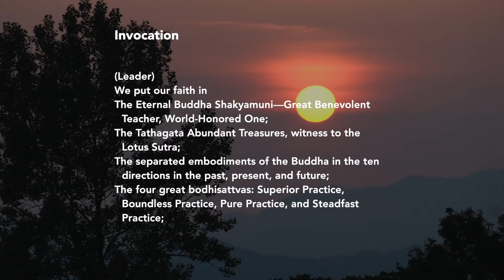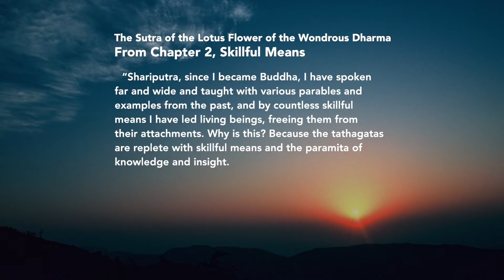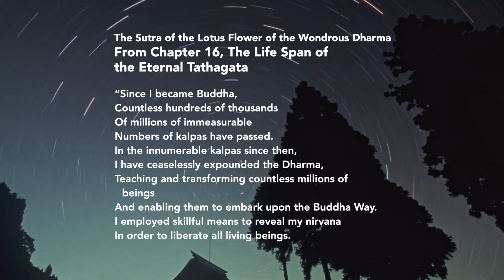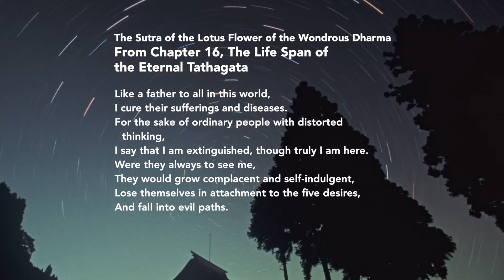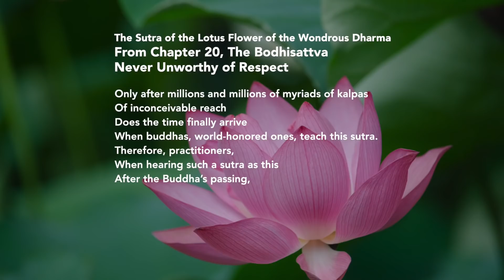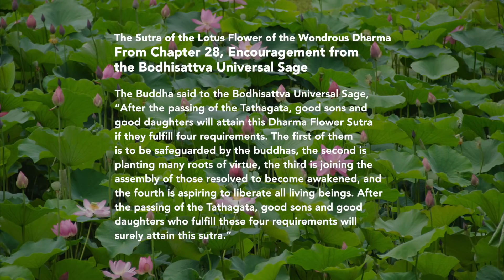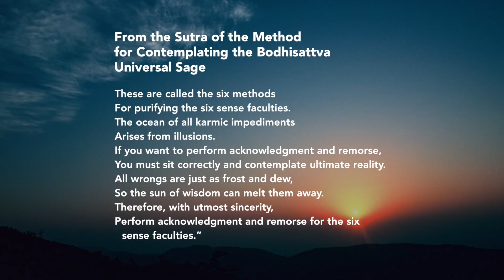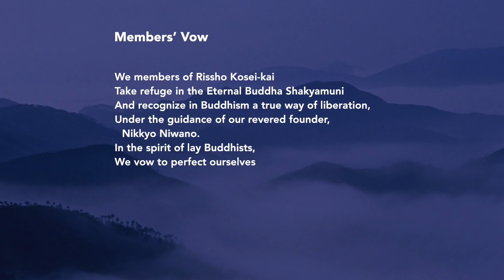Sutra recitation - English | The Lotus Sutra for 30 minutes with daimoku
How do you seek the buddha wisdom?
Let us recite the excerpt from the Lotus Sutra and inquire into the profound wisdom and compassion of the Buddha, while chanting daimoku, praying for people's happiness and peace. It will enable us to lead lives making our actions and mind in accord with the Buddha’s teachings.
Namu Myoho Renge Kyo️.

00:00 Homage
00:26 Meditation on the Place of the Way
00:44 Taking Refuge in the Three Treasures
01:24 Invocation
02:21 Opening Verse

02:37 The Sutra of Innumerable Meanings - Chapter 3, Ten Merits

- The Sutra of the Lotus Flower of the Wondrous Dharma -
04:10 Chapter 2, Skillful Means (Hoben)
06:43 Chapter 3, A Parable
07:19 Chapter 10, Teachers of the Dharma
08:28 Chapter 12, Devadatta
09:26 Chapter 16, The Life Span of the Eternal Tathagata (Juryo)
13:55 Chapter 20, The Bodhisattva Never Unworthy of Respect
16:56 Chapter 21, The Transcendent Powers of the Tathagata
18:01 Chapter 25, The Bodhisattva Regarder of the Sounds of the World as Universal Gateway
20:25 Chapter 28, Encouragement from the Bodhisattva Universal Sage

21:48 The Sutra of the Method for Contemplating the Bodhisattva Universal Sage

24:45 Universal Transfer of Merit
25:08 Chanting of the Daimoku
26:02 Transfer of Merit
27:34 Homage
27:58 Members’ Vow

Reference:
📘Kyoten: Sutra Readings (excerpt)
📙The Threefold Lotus Sutra: A Modern Translation for Contemporary Readers (original)

About RKUK (Rissho Kosei-kai of the UK):

Welcome to RKUK's official channel on YouTube!
RKUK has come to London to share the true spirit of Shakyamuni Buddha. The precious and ancient scriptures of the Lotus Sutra are our guiding light. We are usually referred to as Nichiren Buddhism.

Rissho Kosei-kai is a global Buddhist movement of people who hope to manifest the Buddha’s teachings in our own lives, applying them in our homes, workplaces and local communities – working towards a more peaceful world. We join hands with the followers of all faiths and none, and with people from all walks of life to take part in peace activities at home and around the world.

Find Out More:

About, practices, events, spiritual journey, join, FAQ, Buddhist Centre

☸️Our Buddhist Centre in West London is open to anyone.
29 Ashbourne Road, London W5 3ED

Our perspective

The Lotus Sutra was written in India to end sectarianism and go back to the true spirit of the Buddha. It is revered throughout history as ‘the king of Buddhist sutras’ but is also inclusive and unites other sutras, finding the bodhisattva practice as the key to all living beings attaining buddhahood.

We see ourselves born as such One Vehicle movement for today in a direct line of Shakyamuni Buddha. We harmoniously integrate various Buddhist practices from basic to Mahayana Buddhism in accord with the true spirit of Buddhism permeating the Lotus Sutra. We actively engaging in interreligious cooperation and other peace activities with other non-faith organisations such as UN agencies.

We are usually referred to as Nichiren Buddhism. Chanting daimoku as a practice, we revere Nichiren as a great bodhisattva and practitioner of the Lotus Sutra. Through his teachings and practices infusing new life into the Lotus Sutra in the 13th century, we can understand Shakyamuni’s teachings correctly and more profoundly.

If you want to discover Buddhism’s gifts and values for yourself, we are open to anyone who wishes to learn and understand our faith.